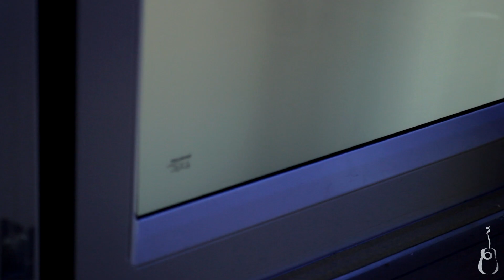Thomas Hayward - Preach Man || Acoustic Attack Session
Découvrez la nouvelle session vertigineuse d’Acoustic Attack avec le projet du franco-britanique Thomas Hayward !

Un grand merci à Cyril Mascé de Keolis de nous avoir donné l’occasion de tourner dans le beau téléphérique. Merci également à Ray Flex et Stephane Le Ru présents pour immortaliser le tournage.

Gros soutien de la part de Yohann Coutault de la Focale Fixe sur la réalisation de cette session, on vous invite à découvrir son travail.

Equipe Technique :
Prises vidéos : Yohann Coutault / Boris Combot / Manu Richard
Prises son : Axel Bouhier / Sven Le Cann
Montage : Acoustic Attack
Photographie : Ray Flex / Stephane Le Ru